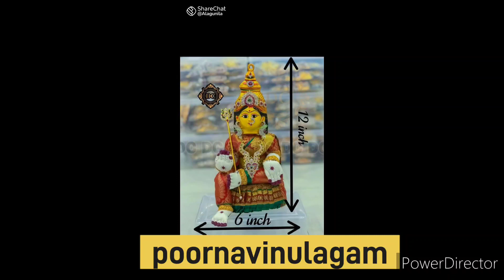வரலட்சுமிவிரதம்உணர்த்தும்உண்மை வரலட்சுமிவிரதம்ஸ்பெஷல் poornavinulagam#